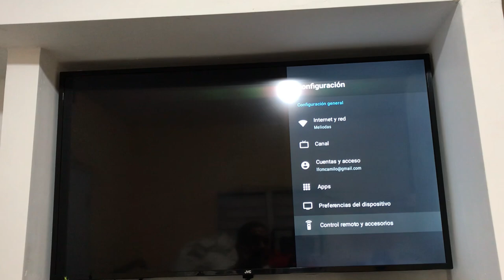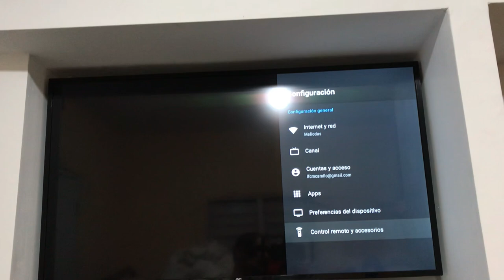Conectar Amazon Alexa al Bluetooth de tu Smart TV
Dos formas de como conectar el bluetooth de tu tv a alexa, para que puedas escuchar mas fuerte lo que ves en la tv  *JVC*

00:00 Resumen del video
0:08 *¿Como hacerlo?*
0:16 *Control y accesorios*
0:30 Alexa enciende el Bluetooth
 0:41 *¿como vincular alexa con la TV? JVC*
0:54 vincular a la *TV*

Musica utilizada